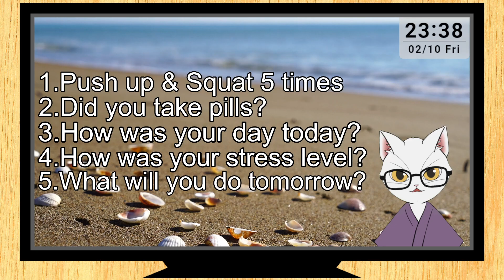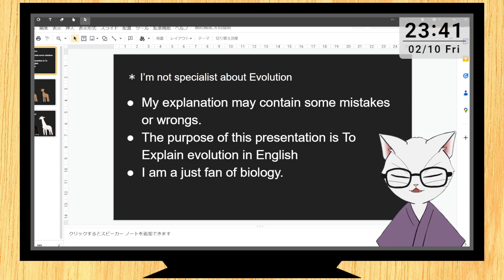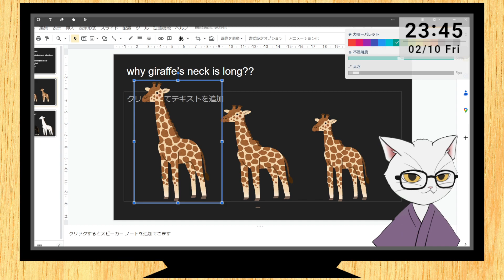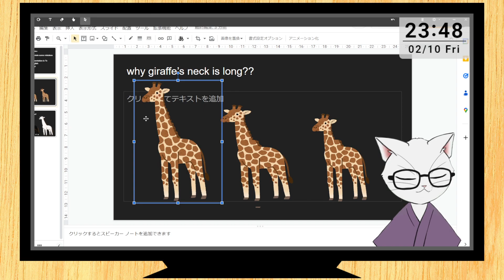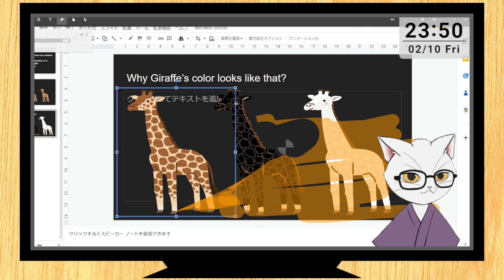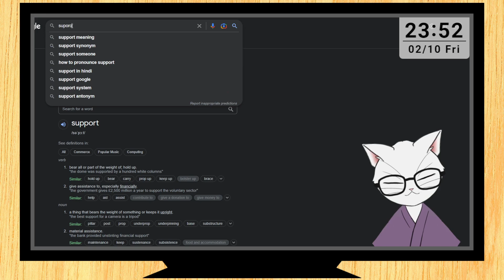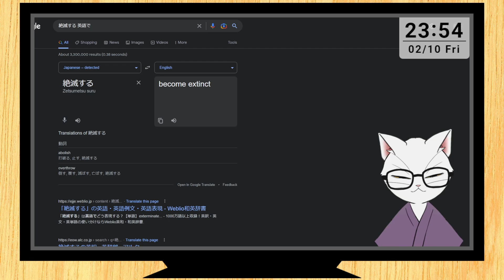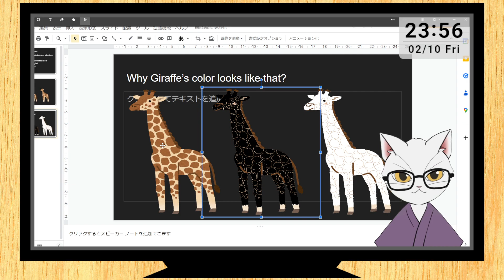【Feb 10th, 2023】Diary and a lecture about Evolution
Daily mission

・A lecture about Evolution
 I like to study Biology especially Evolution. Theory of evoolution is the one of the favorite book. When I was in university, I did a kind of teacher for high school student. I like to study and teach something. So I tried this lecture.
But it was difficult, really difficult.